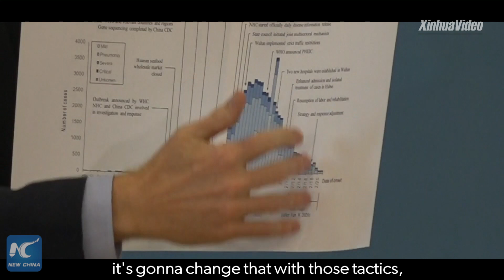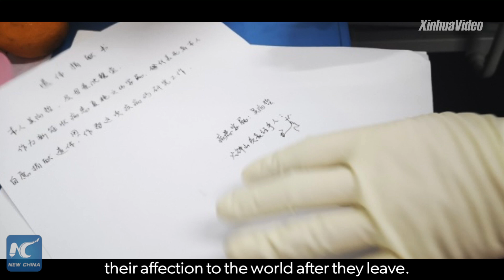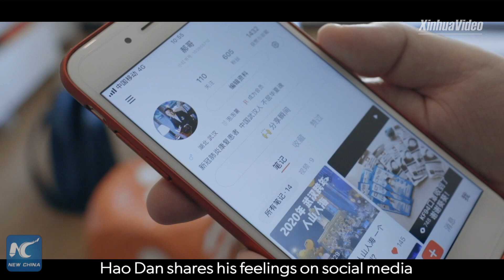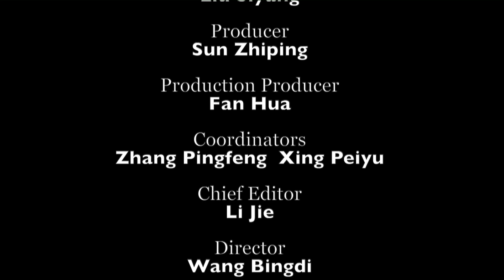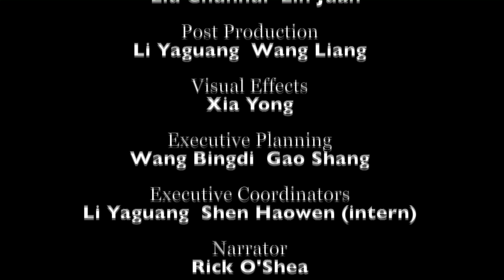A City of Heroes: Part 6 Spring Arrives After Winter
Documentary: A City of Heroes
Part 6 Spring Arrives After Winter
Wuhan is at the center of China's war against COVID19.
In the hard-fought battle, there are those who sounded the alarm amid panic and uncertainty. There are those who raced against death to save lives. There are those who inspired hope and courage despite difficulty and hardships.
Amid an unprecedented lockdown, everyone is striving to contribute his part, with sincerity, bravery, integrity and compassion.
It's a city at the forefront of the epidemic fight, and a city of heroes.